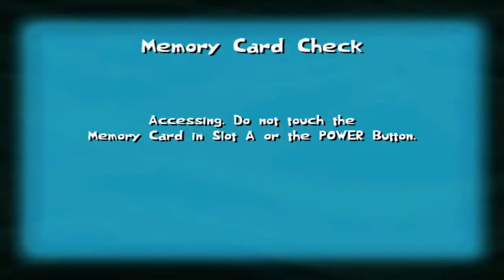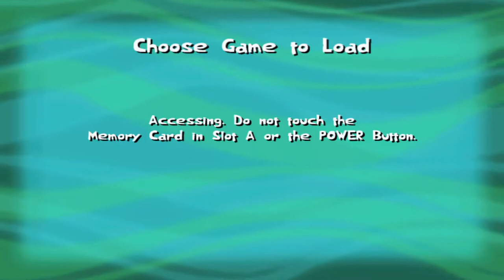Let's Play SpongeBob SquarePants - Creature From The Krusty Krab Episode 1: Burning Rubber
I start this let's play off by going through a good chunk of SpongeBob's dream...

If you like my content and want hints as to when future videos will be released or if you want to talk to me, you can join my discord server if you wish.